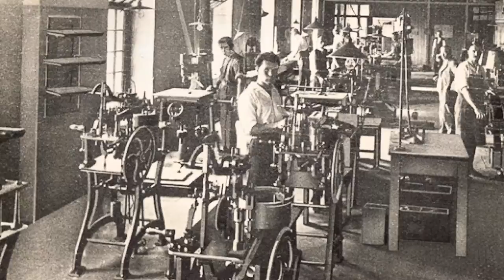Těšínská tiskárna 2016